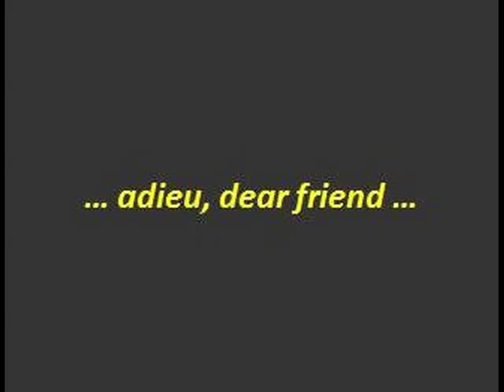In Memory of Russell Gordon Mills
This video was played during the funeral service for Russell Mills held on 12 February 2015. The song is “We live on borrowed time” by Nancy LaMott, a cabaret singer and recording artist (born in 1951, the same year as Russell)  whose remarkable career was cut short when she died of uterine cancer in 1995.